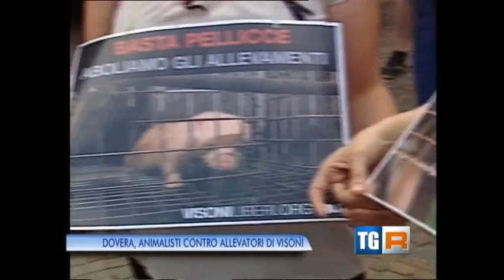Servizio del TgR Lombardia sulla protesta a Dovera (CR)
L'edizione del TgR Lombardia del 25 agosto 2013 parla della protesta a Dovera, prima davanti al palazzo del Municipio e poi nei pressi dell'allevamento di visoni di Moroni Giorgio, proprietario della struttura dove è avvenuta l'aggressione nei confronti dei 2 attivisti da parte dell'allevatore stesso.

Questa protesta fa parte di una campagna nazionale per l'abolizione degli allevamenti di animali da pelliccia.